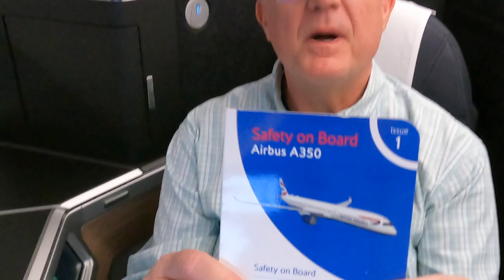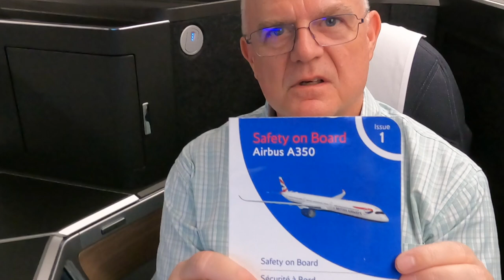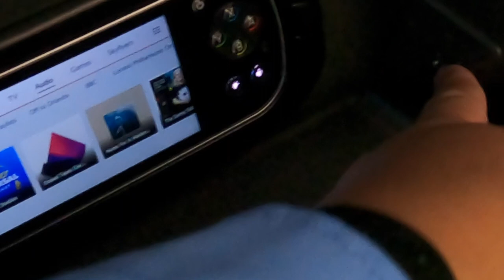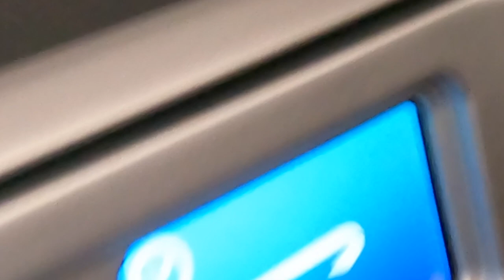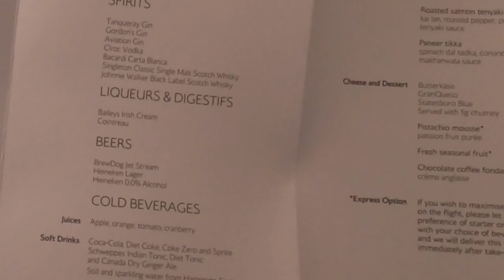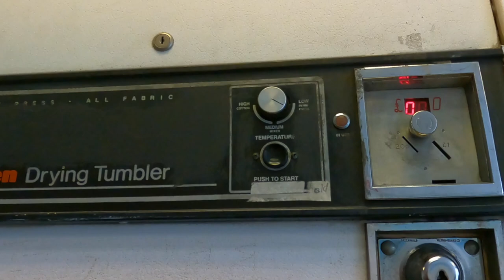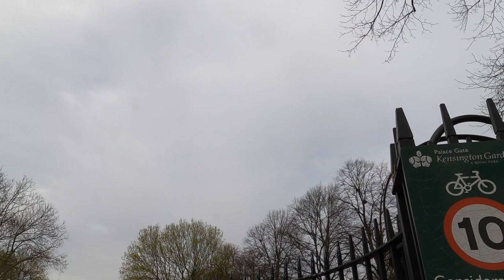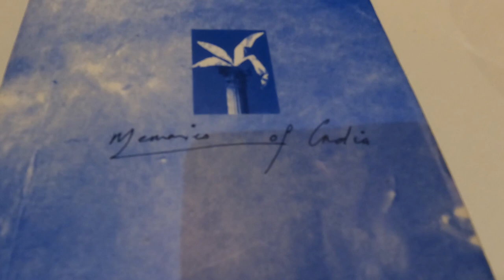2023 Europe - Day 1 | Leaving for Europe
2023 Europe - Day 1 | Leaving for Europe